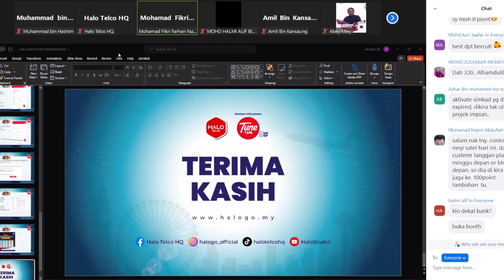Penerangan Upload Gambar Offline Event